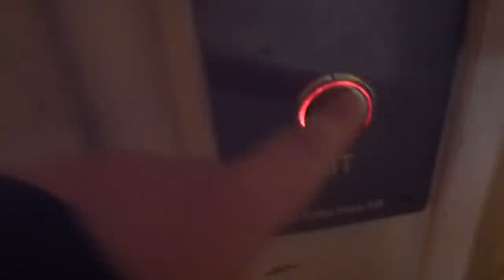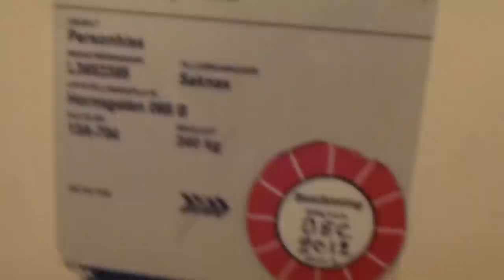ASEA Graham Traction elevator, St Eriks Hiss mod @ Hornsgatan 66B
Brand: ASEA-Graham, St Eriks Hiss AB (Mod.)
Type: Traction
Controller: Generic Digital
Capacity: 240Kg, 3 Pers.
Floors: 6 (*B* 1, 2,3, 4, 5)
Build no. 13A-704
Location: Hornsgatan 66B, Stockholm Södermalm, SWEDEN